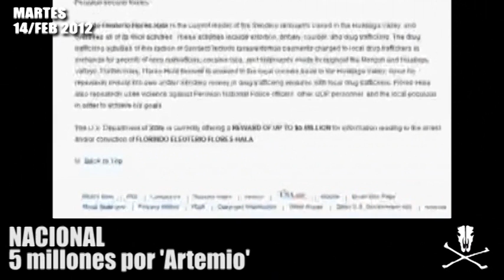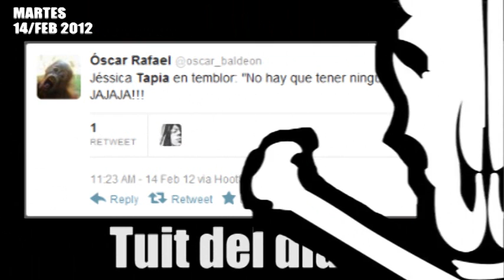Notimula 14 - 02 2012